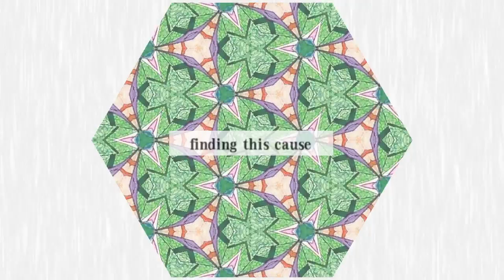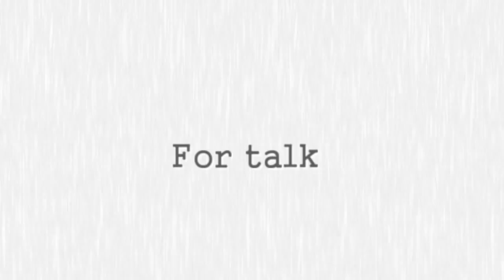Time (Music Video)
AviUtlと猫八さんのイラストのみでミュージックビデオっぽいのを作りました